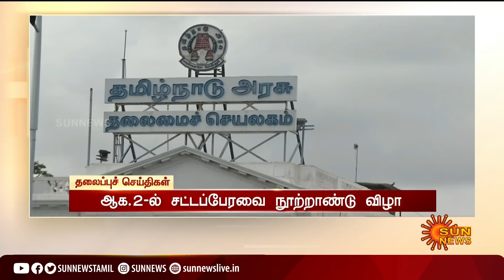மதியம் 2 மணி தலைப்புச் செய்திகள்! | HeadLines | 2 PM | 25-07-2021 | Sun News